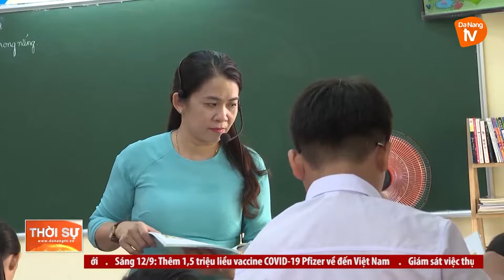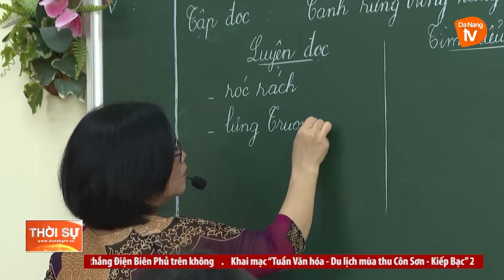ĐÀ NẴNG: VẪN NAN GIẢI BÀI TOÁN 100% HỌC SINH TIỂU HỌC HỌC 2 BUỔI/NGÀY